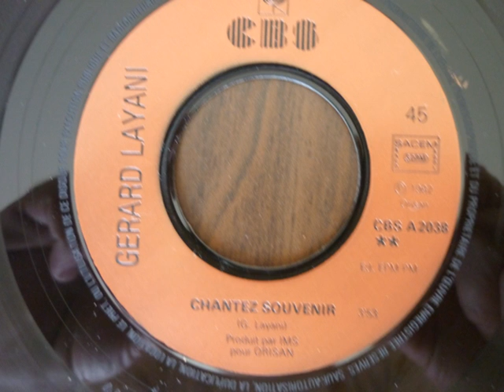gerard layani emeline